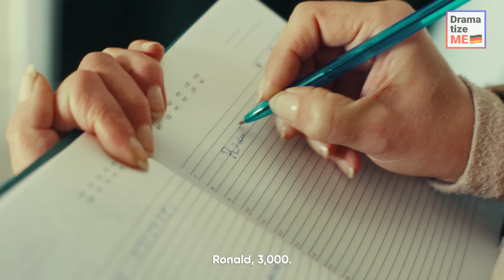ELEKTRIKER BETRÜGT ALTE DAME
Zwei Elektriker sollten den kaputten Lichtschalter einer alten Dame reparieren. Es sollte eine einfache Arbeit sein, die nicht viel Zeit und Mühe kostete.

Doch der ältere Elektriker sagte der Hausherrin, dass sie dafür ein paar Tage bräuchten. Und nicht nur das, er sagte ihr auch, dass die Arbeit viel Geld kostete. Bei der Summe wurde der alten Dame ganz schwindelig.

Doch der Auszubildende war sich bei den Schätzungen seines Kollegen nicht so sicher ...